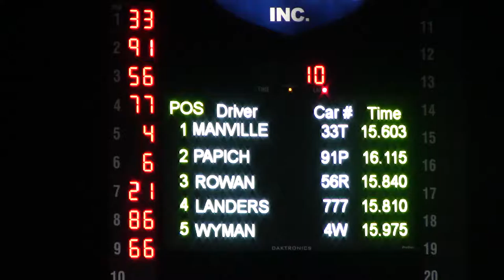Lucas Fall Nationals Late Model Heat 5 10/7/16